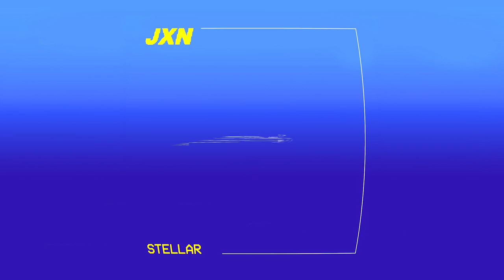JXN - STELLAR (visualiser)